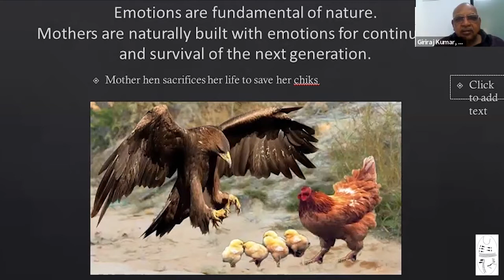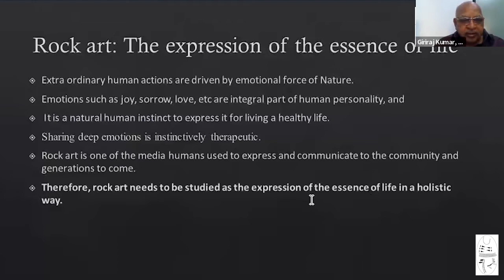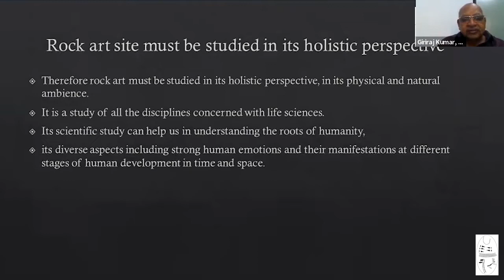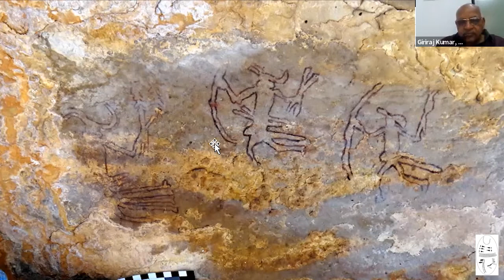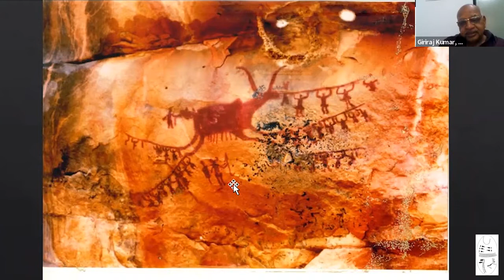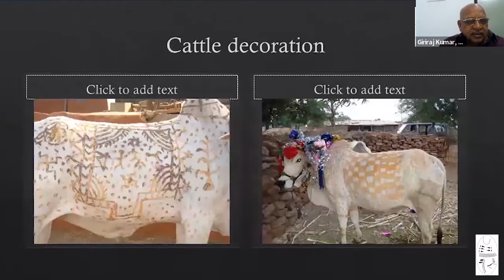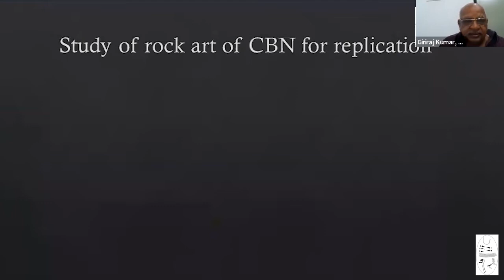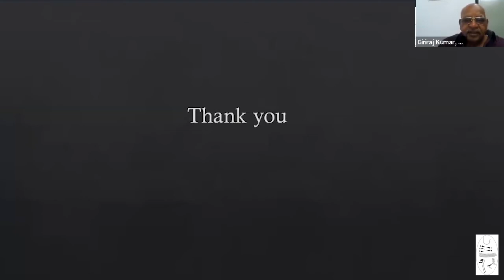Giriraj Kumar, Ram Krishna and Hridayshri: "Emotional Aspects of Rock Art"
23rd appointment of "Parlando di arte rupestre" (“Talking about Rock”). Giriraj Kumar, Ram Krishna and Hridayshri present "Emotional Aspects of Rock Art"

Gist:
Humanity is progressing by learning from the past and adding its own perceived reality and wisdom at present. Rock art is a global phenomenon and an important archaic source for understanding the human past, his perceived reality and wisdom.
It is human nature to communicate. Rock art, executed on the bare surface of rock, are the archaic physical remains of the creative manifestations of human perception of reality and his wisdom and ability to communicate in an effective way.
Understanding rock art is a difficult task. Scholars and scientists from world over are trying to understand it, but no one can explain rock art properly unless its own authors come and explain it to us. However, replication of the preproduction and production processes of rock art and ethnographical study of the creative traditions of the tribal and agro-pastoral communities in the region of study can help us in this direction up to some extent.
We made such kind of study in Chambal valley in India from 2002 onwards till present. It was in the process of replication of rock paintings of Chaturbhujnath Nala and that of Palaeolithic cupules of Daraki-Chattan Cave (DC) in Bhanpura-Gandhisagar region in Chambal Valley, we realised that rock art production is a creative activity. It is a team work, involving many tasks and difficult processes. It is not a play work, rather it is deeply related with life involving perception of reality, conceptualisation of an idea and executing it in the form of a composition on the bare surface of rock. It requires a well thought out plan, resources, congenial climate and environment, selection of the site and spot, disciplined and well-coordinated teamwork and dedicated efforts. Besides, it needs emotional motivation of the team to execute such a difficult task. During the replication process our team members extended emotional support to each other making the spirit and tempo of work high.
Study of rock art and ethnographical study of the creative traditions of the tribal and agro-pastoral communities in the region helped us to understand that the human nature is to celebrate life. In India we used to celebrate life in the form of 16 sacraments right from conception till death. Celebration is a social activity, so appears the rock art production.
Modes of celebration depend on physical and natural environment, climate and available natural resources. Besides, economy and technology also played crucial role in this direction. Hunting-foraging mode of economy needs dynamic life which led to the athletic built up of the body and strong team spirit in the community. Pastoral and agro-pastoral economy and metal technology developed passiveness and a sense of authority over the natural resources. It radically changed the thought process, socio-cultural life and traditions, so also the mode of celebrations. This change is clearly visible in rock art of Chambal Valley and also in the life of the people of the region.
We also observed that particular site and spot played crucial role. They were used again and again for generations with emotional involvement. In due course of time some of them become sacred sites. Temples were built for worship and devotion at such places. Chaturbhujnath Nala (CBN), a magnificent rock art gallery in Chambal Valley, acquires its name after the temple of Chaturbhujnath, Lord Vishnu on the bank of CBN.
Our presentation gives a glimpse of our study of rock art through replication and ethnographical study of the creative traditions practiced in the region.
Prof. Giriraj Kumar, also on behalf of Ram Krishna and Hridayshri